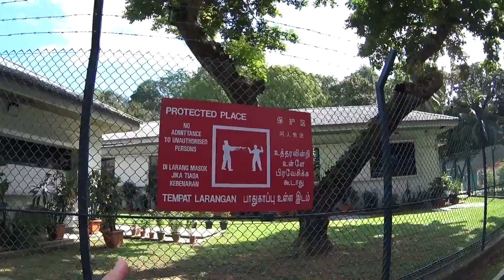RESTAURANTE MAIS ALTO DA CIDADE -- DIA 6